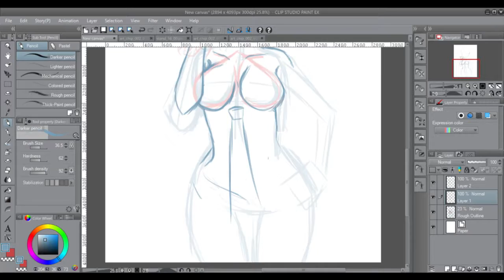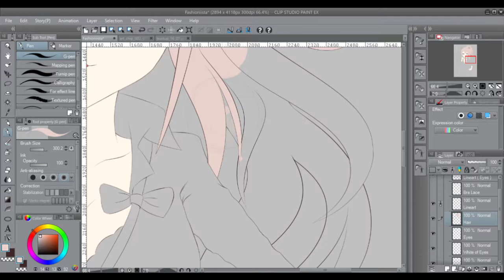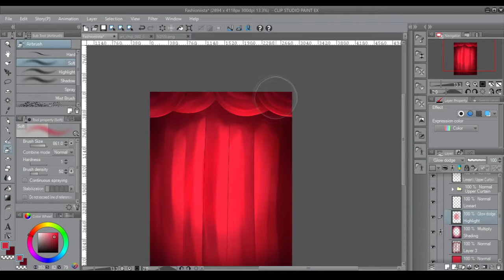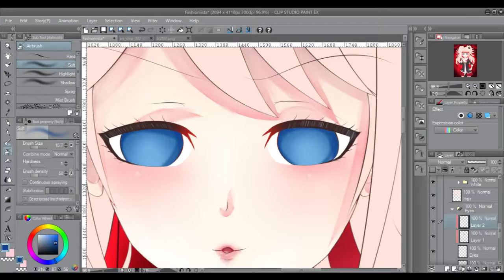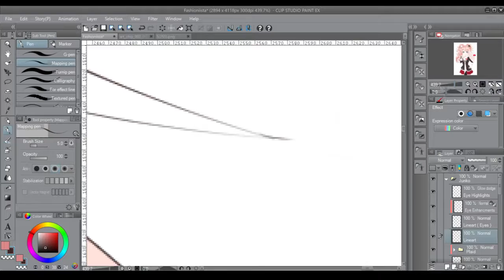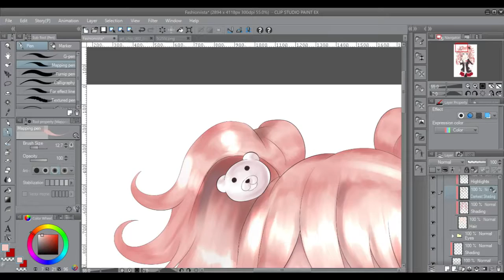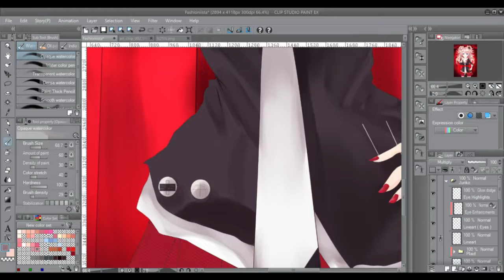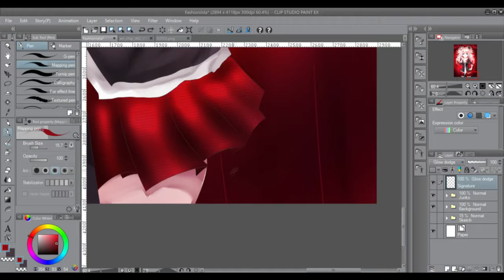Fashionista's Spell - Junko Enoshima [ Clip Studio Paint Speedpaint ]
After several days of editing problems, it is finally here!! I'm really proud of this drawing and how the video turned out.

Junko is a lot of fun to draw!! Is it bad I want to do it again?

Original Time: About 9 hours.